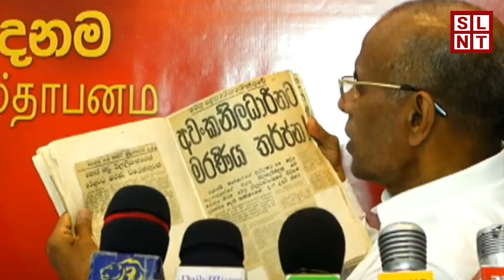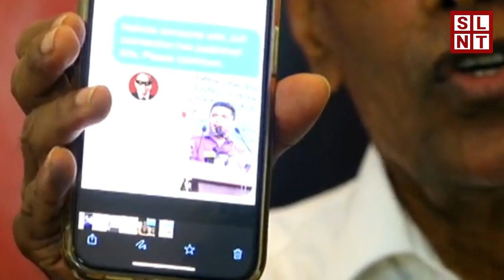Statement by Nagananda Kodituwakku | Breaking News Today Sri Lanka | sl news today | Hiru News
Ranil Wickremesinghe
Galle Face Live Today
Rambukkana News
udgoshana today
hirunika premachandra news today
swarnavahini news
ragama hospital corona
kalubowila hospital
hiru news
ada derana news
swarnawahini news
news first
hamuduruwo news
rajangane hamuduruwo
minuwangoda accident
bandu samarasinghe
minuwangoda accident today
chula model sri lanka
chula padmendra dance
nilwala river crocodile
dilini yehansa
chamal rajapaksa sarath fonseka
dilini yehansa body
today accident news
mrs sri lanka 2021
news
wellaweediya
accident today
accident news
minuwangoda
sarath fonseka chamal rajapaksa
sri lanka airport reopen date
thathata gahana duwa